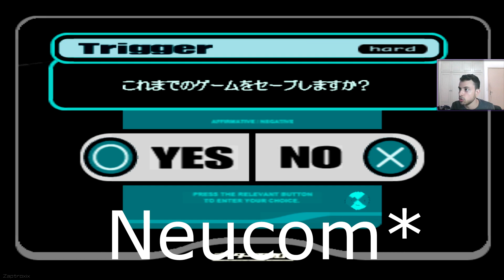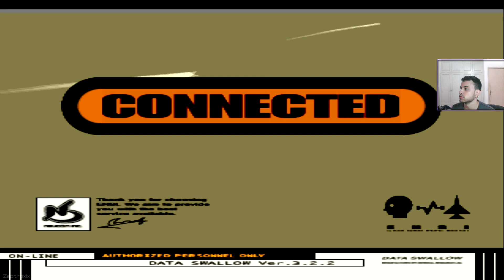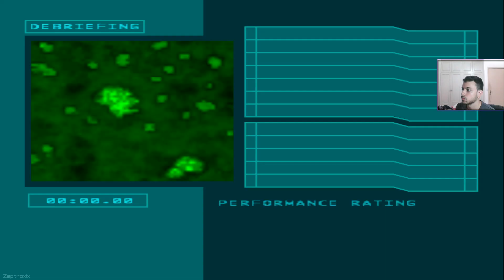Guardian Angel (Neucom) - Ace Combat 3 Commentary Playthrough #19